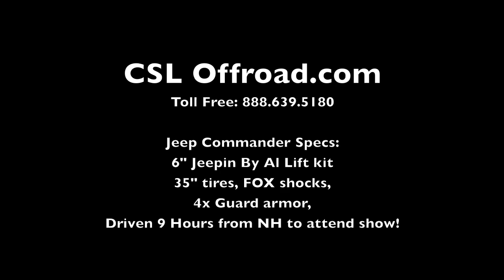Jeep Commander XK on big lift and 35 inch tires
Walk around a Jeep Commander on 6" of lift with 35" tires and Fox shocks!  The owner drove 9 hours to attend the 2012 PAJeeps All Breeds Jeep show in York, PA.